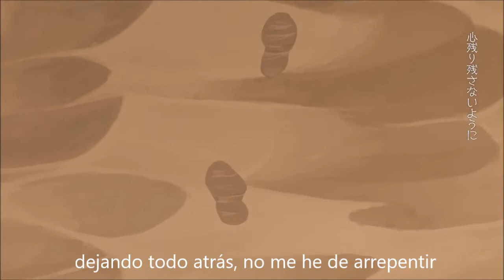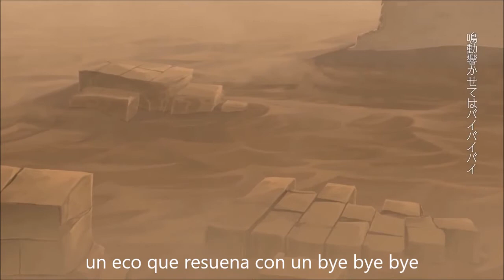【 Bruno 】Sand Planet / Suna No Wakusei【VOCALOID 4 ESP】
parece que se me ha a hacer manía subir videos en la madrugada, pero es a las horas a las que puedo subirlos xD, en fín los dejo con esta estupenda canción de hachi hecha por el décimo aniversario de hatsune miku y para el Magical Mirai 2017.

al principio no entendía el porque el revuelo con esta canción en YT, covers, fandubs, speedpaints y demás cosas, pero me cayó el veinte cuando me dí cuenta del para que había sido hecha y del significado que tenía, así que yo también quise hacer un cover en español, primero pense en hacerla con Maika pero la verdad ya tenía a Bruno muy abandonado y por eso quise hacerlo con él, además de que cuando pregunté en mi pagina de FB la mayoría dijo maika, entonces la respuesta era lo contrario de lo que me pedían xD.

este video iba a ser en un principio aparte de un cover, un speedpaint de Bruno con el tema de la canción, pero por el tema de tiempo no pude hacer la imagen :P.

en fin, eso sería todo, espero que les guste y me dejen aquí abajo sus comentarios :D

créditos al final del video.